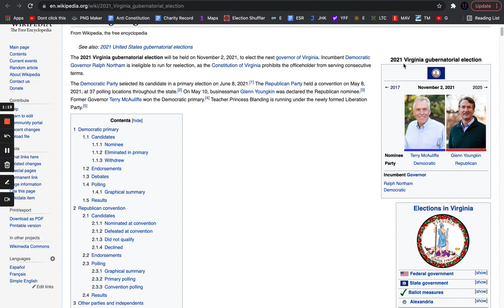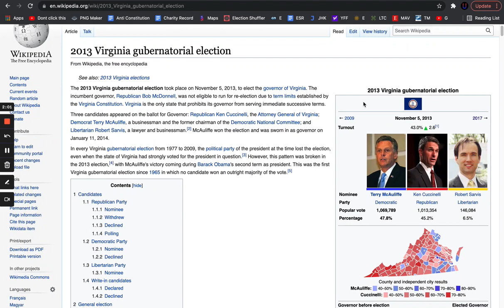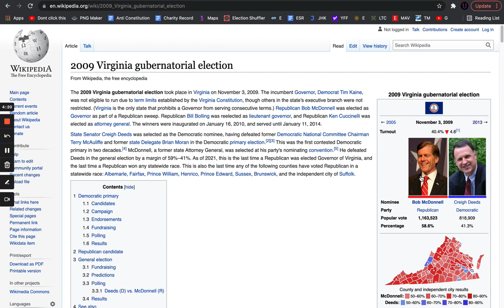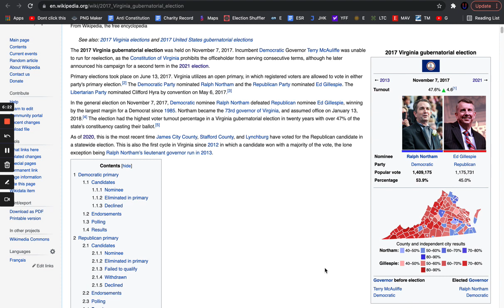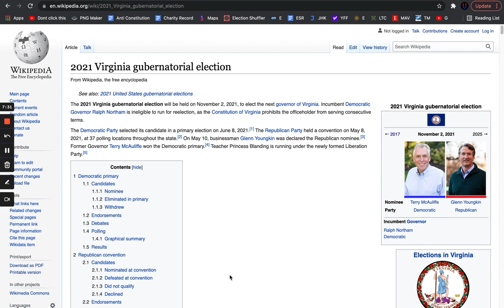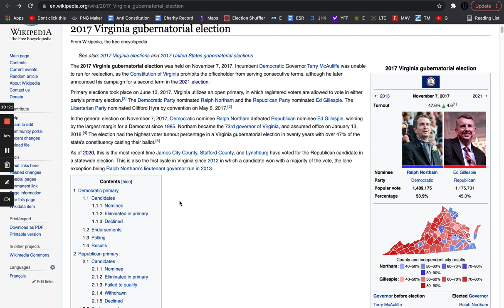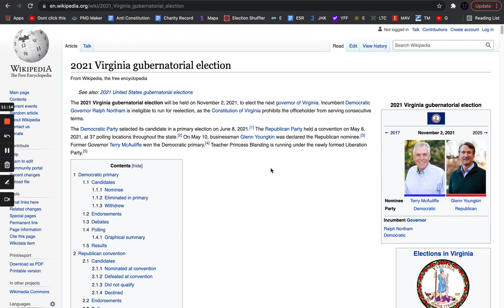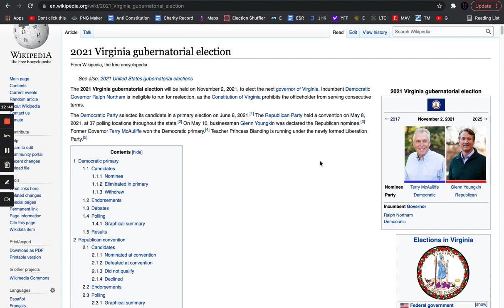The 2021 Virginia Gubernatorial Election As of October 2, 2021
COMMON QUESTIONS
What are your political views? Independent Democrat, but I don’t factor that in when I make predictions.
How often do you post? Usually once a day, maybe every other day